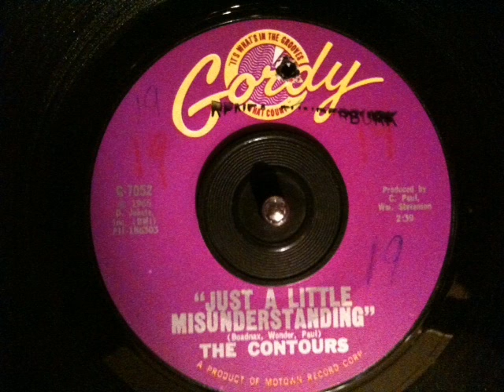Contours - just a little misunderstanding